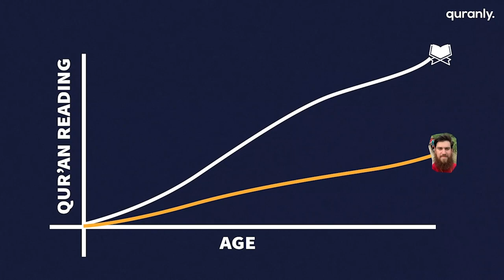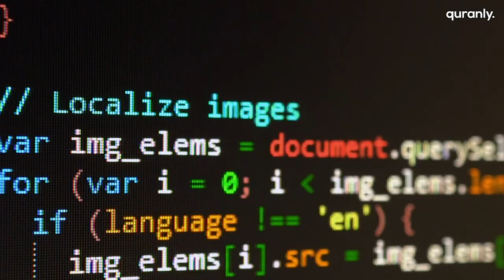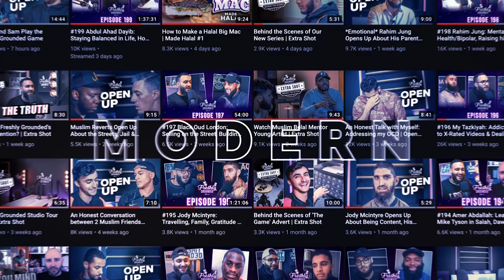Football, Faith, Money & Sincerity | #223 Arnaut Danjuma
Arnaut Danjuma is a Dutch professional footballer who currently plays for championship side AFC Bournemouth and the Netherlands national team. He briefly featured on freshly grounded last year and this time we’ve got him in the studio.

🚨 Help Us Provide Winter Emergency Packs in Yemen 🚨

🛠 OUR EQUIPMENT

K Millz
Soraya
Nasrin Ahmed
Saira
Dully
Farishtah
Anisa Anshur
Loveley Miah
Hass Hussain
Sadiya haji
Arion Mapp
May_16
Faheem Ahmed
Sumayya Ahmed
Wasif